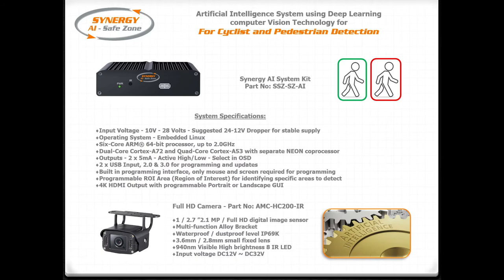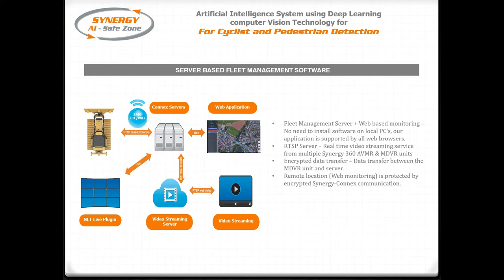Synergy Safe Zone AI Pedestrian Detection System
Synergy AI Safe Zone, is an advanced Artificial Intelligence system using AI Deep Learning computer vision technology to prevent accidents with pedestrians and workers in challenging environments, particularly on congested construction sites and large infrastructure projects. In situations where plant and people interact, our system can dramatically mitigate the risk of injuries and fatalities.

This unique system, can differentiate between objects and people and as standard provides audible alerts to drivers & operators that pedestrians are working within close  proximity of the machine, they can then stop the machine working until these people have moved into a Safe Zone away from the machine.